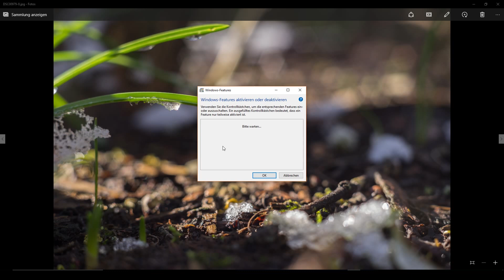QuickTip #317 - C# Visual Studio .NET Tutorial - Install .NET 3.5 on Windows 10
C# Visual Studio .NET Tutorial - Install .NET 3.5 on Windows 10